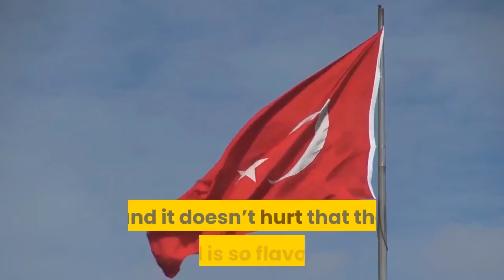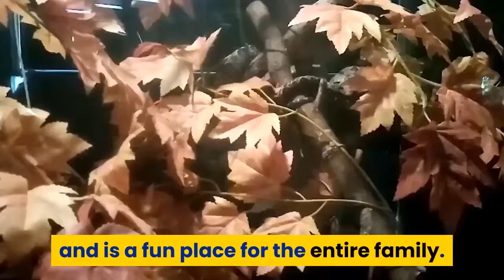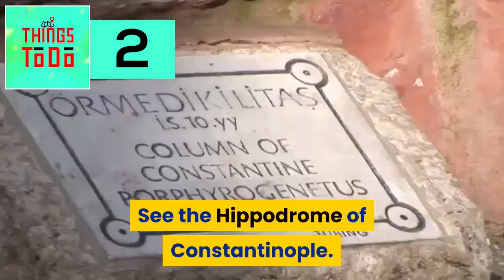10 Things To Do in Turkey after COVID-19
Turkey is a gorgeous travel destination filled with beautiful beaches, archaeological wonders, historical sites, and friendly people. It is one of the main destinations for travelers looking to immerse themselves in a different culture, and it doesn’t hurt that the food is so flavorful. One of the great things about visiting Turkey is that visitors can book a tour that will take them through all the hotspots, or they can safely wander about off the beaten path – either way, the trip will be a memorable one!

Here are 10 things to do in Turkey.

Visit Ankara Castle.

Ankara Castle, or Ankara Kalesi, is a fortification that remains from the early medieval era of Turkey. Though it is unknown when exactly the castle was built, it is estimated to have been established in 7th century AD and was at one point used by the Roman Empire, the Byzantine Empire, Seljuq Turks, the Crusaders, and the Ottoman Empire.

Admire Cappadocia.

The historical region of Cappadocia can be found in Central Anatolia, Turkey. The hills and rock sites are officially a part of Gerome National Park, which is a declared UNESCO World Heritage Site. The unique cultural and historical heritage of the region, along with its exceptional natural wonders, has made it a popular tourist attraction.

Explore Aqua Vega Aquarium.

Located in Ankara, Aqua Vega Aquarium is one of the largest underwater worlds in Europe. Aqua Vega houses the third-largest tunnel aquarium and is a fun place for the entire family. Exhibits such as Adrenaline World, the Sea Shell Museum, and Jungle Corner allow visitors to explore this amazing underwater world and get up close and personal with sharks, koi fish, napoleon fish, clownfish, and much more.

Discover Ataturk’s Mausoleum.

Ataturk Mausoleum, or Anitkabir, is a mausoleum of Mustafa Kemal Ataturk who was the founder and first president of the Republic of Turkey. Having opened in 1953, the mausoleum is also the resting place of the second President of Turkey, Ismet Inonu.

Basilica Cisterns Istanbul.

The Basilica Cistern in Istanbul is the largest of hundreds of ancient cisterns that can be found beneath the city of Istanbul. It was built during the 6th century during the reign of Byzantine Emperor Justinian.

Stroll around Esztergom Castle Turkish Cultural Center.

The Esztergom Castle and Turkish Cultural Center were established in 2005 for people to experience and better understand Turkish history and culture. Found on the banks of the Danube River and within the historical Estergon Castle, the cultural center is filled with traditional Turkish art for visitors to experience.

Go back in time at Gobekli Tepe.

Gobleki Tepe, which translates to “Potbelly Hill,” is an archaeological site in the Anatolia Region of Turkey. The tell, which is an artificial mound accumulated from the refuse of people who have lived on the site for thousands of years, is nearly 50 feet high and approximately 980 feet in diameter.

Shop at the Grand Bazaar.

The Grand Bazaar is one of the oldest and largest covered markets in the world. Since 1455, the market has constantly grown and now covers over 61 of Istanbul’s streets and has over 4,000 shops.

See the Hippodrome of Constantinople.

Previously, the Hippodrome of Constantinople was the main sporting and social center of the capital of the Byzantine Empire. Today, visitors can explore the renamed Sultanahmet Square and see many of the surviving original structures. Aspects of the Hippodrome include the Serpent Column, which is over 2,500 years old, and the Obelisk of Thutmose III, which was originally erected by Pharaoh Thutmose III during the 18th dynasty.

Relax at Olympos.

Olympos, also known as Lycia, is an ancient city, the ruins of which can be seen in the town of Cirali. It is a part of Olympos Beydaglari National Park, which also includes the ancient cities of Idyros and Phaselis. Visitors can go on guided tours to get the full experience of the historic site that dates to the 4th century BC. Certain sites include the ruins of a bathhouse and the sarcophagus of Captain Eudemons. The ruins are surrounded by a picturesque beach and the site of Yanartas, which comprises various vents spread over an acre that spew fire due to the methane gas in the area.